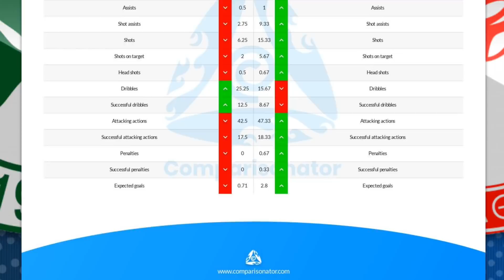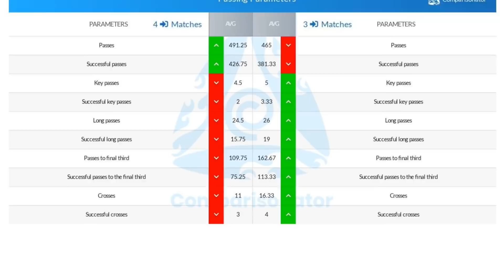Παναθηναϊκός - Ολυμπιακός: Η σύγκριση της φόρμας τους | Vasilis Sambrakos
Ο Βασίλης Σαμπράκος επιχειρεί μια σύγκριση της απόδοσης του Παναθηναϊκού και του Ολυμπιακού στα playoffs της Superleague ενόψει του ντέρμπι στην Λεωφόρο.